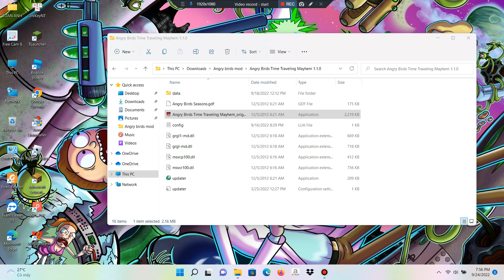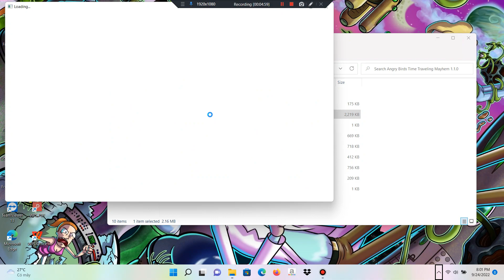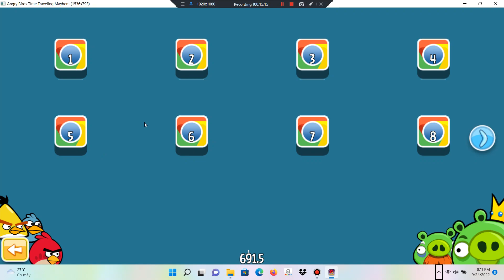Angry Birds Time Traveling Mayhem 1.1.0 by Angrybombbird64 Gameplay